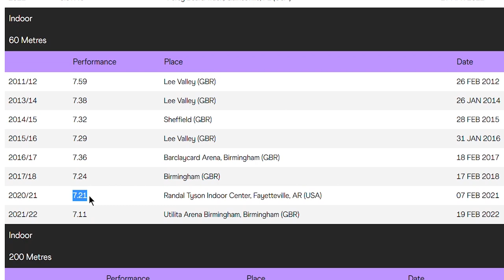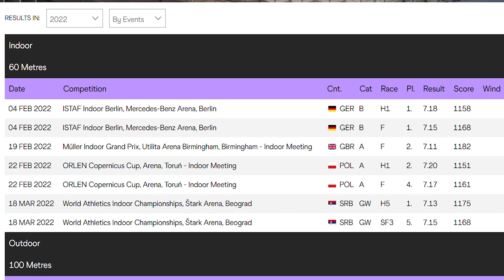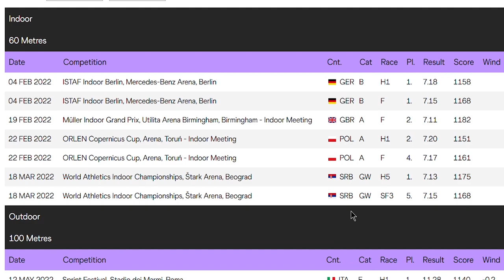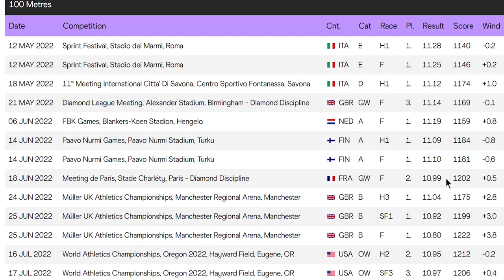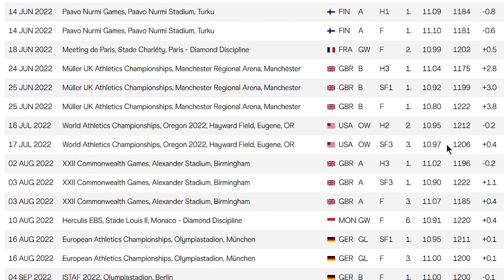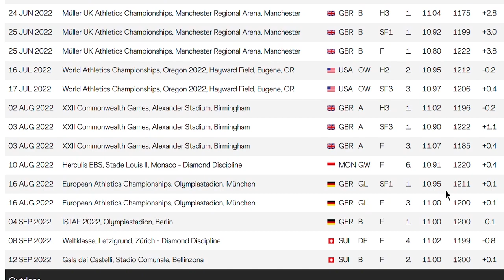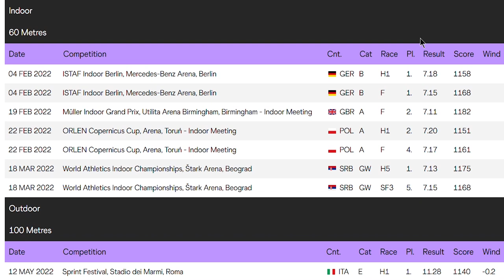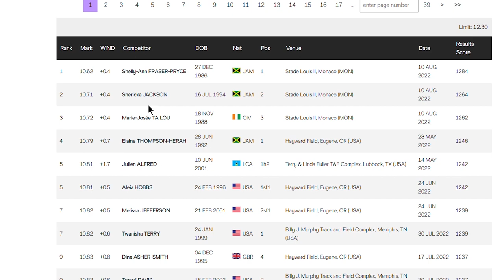Will Daryll Neita’s become Great Britain's Next Top 100m Sprinter? | 2023 Athletes to Watch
Building off her 2021 season where she made it to the Olympic final, Daryll Neita of Great Britain had an Amazing 2022 season where she improved her personal best in the 60m, 100m and 200m and won Bronze medals at the Commonwealth Games and European Championships.

Will Neita be one of the top sprinters in the world in 2023?